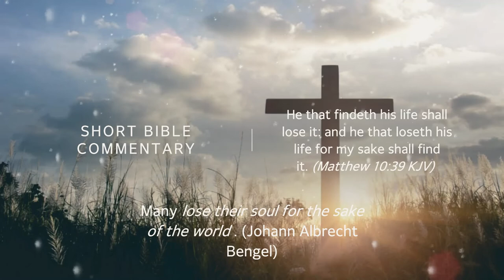Matthew 10:39 - Short Bible commentary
October 8th.
He that findeth his life shall lose it: and he that loseth his life for my sake shall find it. (Matthew 10:39 KJV)
Many lose their soul for the sake of the world . (Johann Albrecht Bengel)​